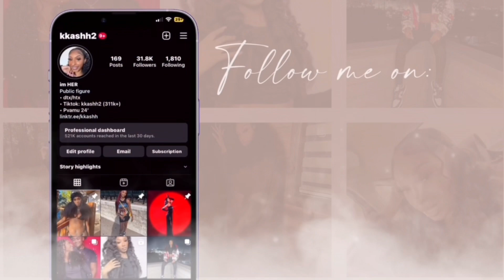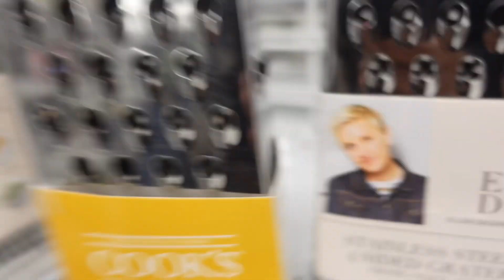BLIND OUTFIT CHALLENGE 🙈👀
I hope you all enjoy this video and feel free to dm me any content/video ideas that you may want to see!🤍

SOCIAL MEDIAS